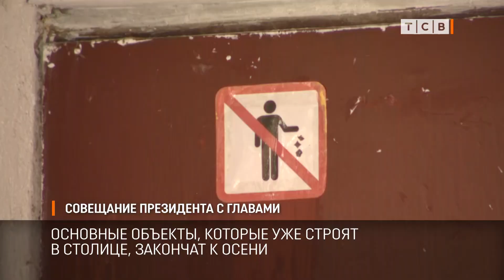Совещание Президента с главами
Ремонт детских садов, школьных стадионов и общественных пространств по фонду капвложений необходимо завершить в самое ближайшее время. Президент Вадим Красносельский сказал об этом на совещании с главами городов и районов. Он отметил, уже началась работа по формированию Фонда капвложений следующего года.